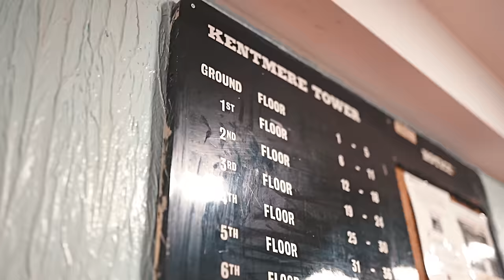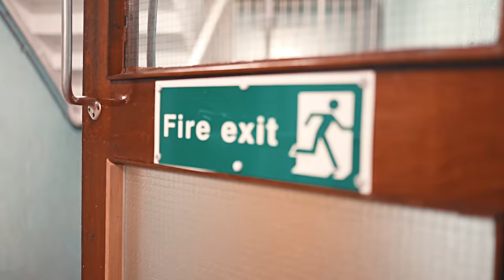SmuggzyAce - BORN 2 DRILL (Music Video) | Pressplay